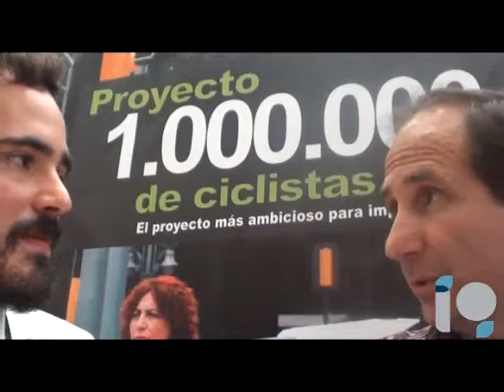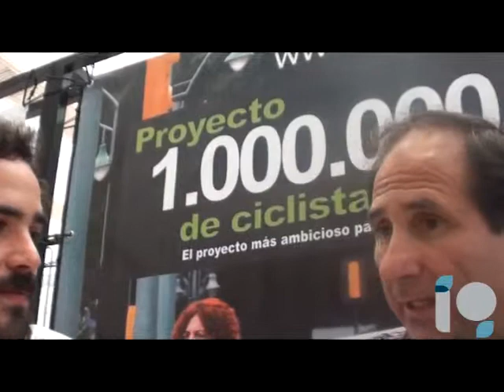ConBici: 1.000.000 de ciclistas más en 2015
Bioclimax y Geofoton se dieron cita en  la semana Europea de la movilidad en Sevilla y realizaron varias entrevistas. En este caso se entrevisto al representante de  ConBici que nos contó su proyecto 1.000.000 de ciclistas más en 2015.